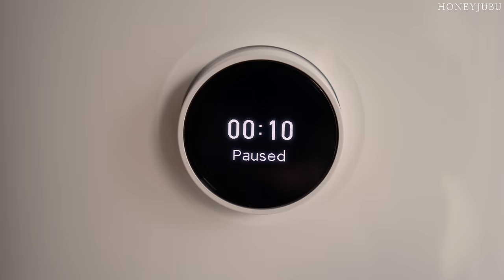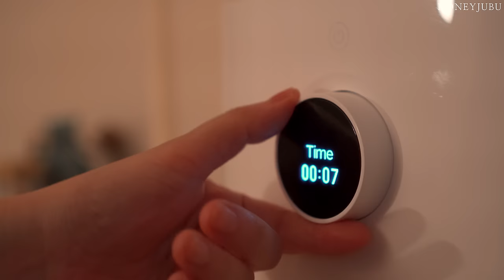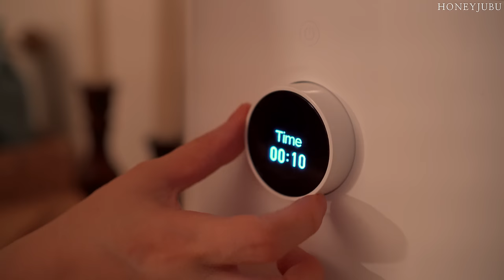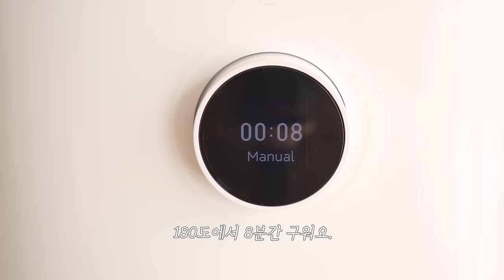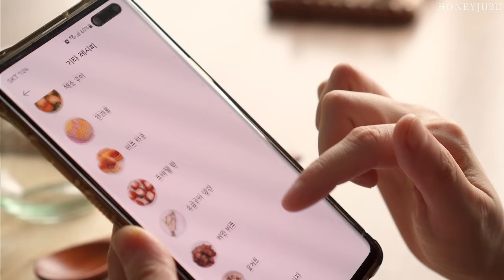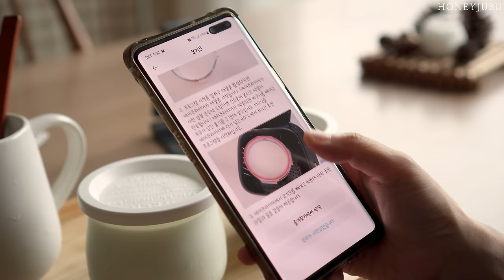맛있고 건강한 11가지 에어프라이어 요리 / 살림템 추천 / 에어프라이어 주방용품 소개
에어프라이어를 사용해서
정말 쉽고 간단한 11가지 요리를 만들어 보았어요.🥧🍤🍗

간식에서 집밥까지 해결할 수 있는 에어프라이어로
저와 함께 맛있고 건강한 음식을 만들어 보아요~🤗

꿀주부의 맛있는 에어프라이어 요리 영상으로
살림에 조금이라도 도움이 되셨으면 좋겠습니다. 😊

다음에 더 알찬 영상으로 만날게요~~ 💖

00:00  인트로
00:26  1. 새우 베이컨 샌드위치
03:21  2. 오징어 마늘 버터구이
06:02  3. 식빵 콘치즈
07:37  4. 요거트
08:59  5. 간장 치킨
11:11  6. 에그 인 어 홀 토스트
12:52  7. 파프리카 치즈 김치밥
14:35  8. 매콤한 목살 구이
16:22  9. 햄 치즈빵
18:28  10. 새우 강정
20:15  11. 버터구이 치킨

🧁  Editing program : Adobe  Premiere Pro
🧁  Camera Information : Sony6400